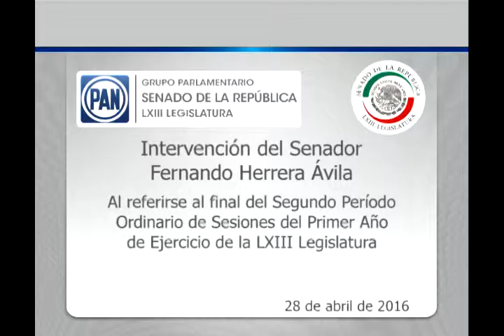Sen. Fernando Herrera: Palabras en la clausura del periodo ordinario de sesiones 280416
Ciudad de México, 28 de abril de 2016.- Intervención en tribuna del coordinador del GPPAN, Fernando Herrera Ávila, al referirse al final del Segundo Período Ordinario de Sesiones del Primer Año de Ejercicio de la LXIII Legislatura.